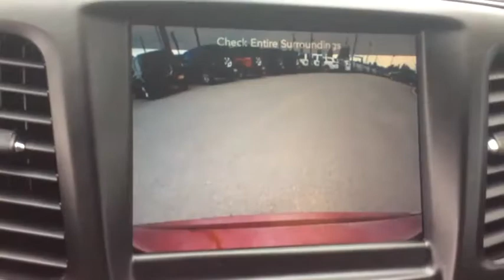2015 Chrysler 200 Spokane, Spokane Valley, Post Falls, Deer Park, Airway Heights, WA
Used 2015 Chrysler 200 available in Spokane, Washington at Dishman Dodge Ram Chrysler Jeep. Servicing the Spokane Valley, Post Falls, Deer Park, Airway Heights, WA area.

Federal Emissions|Engine Auto Stop-Start Feature|Front-wheel drive|3.73 Axle Ratio|Engine oil cooler|160 Amp Alternator|730CCA Maintenance-Free Battery w/Run Down Protection|Gas-Pressurized Shock Absorbers|Front And Rear Anti-Roll Bars|Sport Tuned Suspension|Electric Power-Assist Speed-Sensing Steering|15.8 Gal. Fuel Tank|Quasi-Dual Stainless Steel Exhaust w/Chrome Tailpipe Finisher|Strut Front Suspension w/Coil Springs|Multi-Link Rear Suspension w/Coil Springs|Steel Spare Wheel|Compact Spare Tire Mounted Inside Under Cargo|Clearcoat Paint|Body-Colored Front Bumper|Body-Colored Rear Bumper w/Black Bumper Insert|Rocker Panel Extensions|Chrome Side Windows Trim, Black Front Windshield Trim and Black Rear Window Trim|Body-Colored Door Handles|Body-Colored Power Heated Side Mirrors w/Manual Folding|Fixed Rear Window w/Defroster|Light Tinted Glass|Speed Sensitive Variable Intermittent Wipers|Galvanized Steel/Aluminum Panels|Black grille|Trunk Rear Cargo Access|Fully Automatic Projector Beam Halogen Headlamps w/Delay-Off|Perimeter/Approach Lights|LED Brakelights|Laminated Glass|Window Grid Antenna|6 Speakers|6-Way Passenger Seat -inc: Manual Recline, Height Adjustment and Fore/Aft Movement|60-40 Folding Bench Front Facing Fold Forward Seatback Rear Seat|Manual Tilt/Telescoping Steering Column|Voice Recorder|Leather/Metal-Look Steering Wheel|Front Cupholder|Rear Cupholder|Compass|Power Fuel Flap Locking Type|Remote Releases -Inc: Power Cargo Access|Cruise Control w/Steering Wheel Controls|HVAC -inc: Underseat Ducts|Illuminated Locking Glove Box|Driver foot rest|Full Cloth Headliner|Metal-Look Gear Shift Knob|Interior Trim -inc: Metal-Look Door Panel Insert, Metal-Look Console Insert and Chrome/Metal-Look Interior Accents|Leatherette Door Trim Insert|Day-Night Rearview Mirror|Full Floor Console w/Covered Storage, Mini Overhead Console w/Storage and 2 12V DC Power Outlets|Fade-To-Off Interior Lighting|Front Map Lights|Full Carpet Floor Covering|Carpet Floor Trim and Carpet Trunk Lid/Rear Cargo Door Trim|Cargo Space Lights|Accessory Switch Bank|Instrument Panel Bin, Driver / Passenger And Rear Door Bins|Delayed Accessory Power|Systems Monitor|Outside Temp Gauge|Analog Display|Manual Anti-Whiplash w/Tilt Front Head Restraints and Manual Adjustable Rear Head Restraints|Sliding Front Center Armrest and Rear Center Armrest w/Storage|2 Seatback Storage Pockets|Perimeter Alarm|Engine immobilizer|2 12V DC Power Outlets|Side Impact Beams|Dual Stage Driver And Passenger Seat-Mounted Side Airbags|Tire Specific Low Tire Pressure Warning|Dual Stage Driver And Passenger Front Airbags|Curtain 1st And 2nd Row Airbags|Airbag Occupancy Sensor|Driver And Passenger Knee Airbag|Rear child safety locks|Outboard Front Lap And Shoulder Safety Belts -inc: Rear Center 3 Point, Height Adjusters and Pretensioners